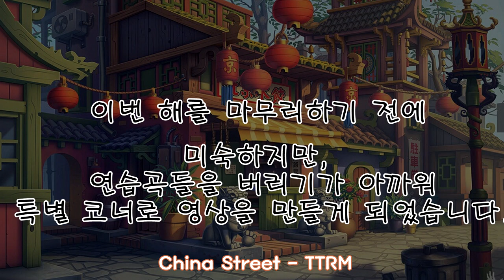TTRM - 연습곡 모음! ( 1 / 10 )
00:00 - China Street

03:03 - Star Prince

05:25 - W T F

여러분 안녕하세요! 티탄리움입니다.

여러분들의 많은 관심과 사랑속에, 구독자 수가 1,000명이 다되어 갑니다.

정말 감사합니다 ㅠㅠ

저는 2015년 12월 20일에 작곡을 시작했습니다만, 개인적인 일에 많이 치우치는 바람에..

작곡에 대한 공부를 많이 못한것 같네요..

정말 철저하게 취미로서 가끔 삘이 오면 만드는 정도였던거 같아요.

작곡을 시작한 계기는

단지 '혼자 듣고싶은 노래' 를 만들고 싶다는 생각으로 시작했습니다.

지금 돌이켜보면, 이것저것 정보를 알아보고, 준비하는 방향으로
대부분의 시간을 보내버린것 같아요.

지금 만든곡들도 돌이켜보면서, 앞으로 내가 어떤 방식으로 나아갈건지 참고할 수 있는 좋은 기회인것 같습니다.

여튼! 부족한 실력이지만, 여러분의 성원에 구독자 1,000명 기념으로
지금까지 연습하면서 만들었던 곡들을 모아 10부작으로 만들었습니다. ( 생각보다... 많네요.. )

전체적으로 보면
나쁘지 않은곡도 있고,  보여드리기 민망한 허접한 곡들도 많이 있습니다.

아마 제 블로그에서 이미 들어보신 분들도 계실지 모르겠지만,
제가 준비한 영상자료 즐겁게 들어주셨으면 감사하겠습니다.

Ps.
날씨가 이젠 겨울날씨네요..! 오늘 잠깐 돌아 다녔는데, 귀가 얼어버리더라구요 ㅋㅋ

수능이 일주일로 미루어지게 되었지만, 혹여 준비하시는 분들!
남은기간 까지 파이팅 입니다!!!

이미지▼
China_Town
by AlexShatohin

무료 Background 이미지 사용 ㅤ